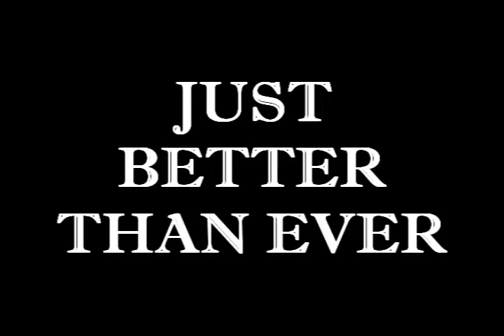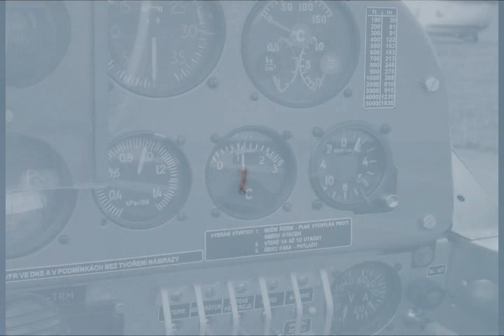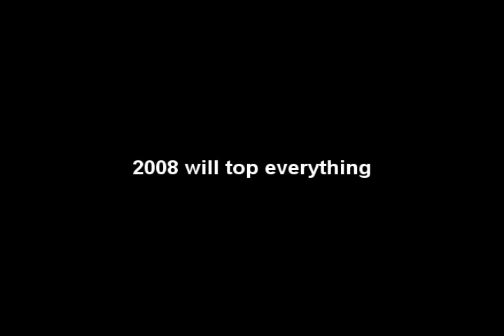Aerobatics in Vrchlabi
A trailer about our aerobatic days in Vrchlabi